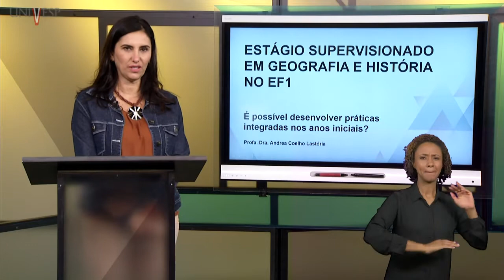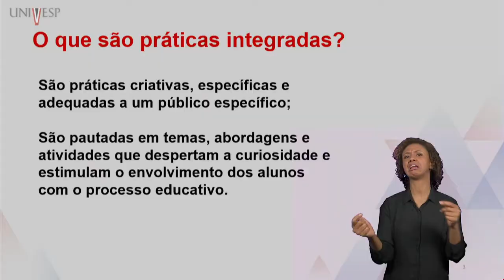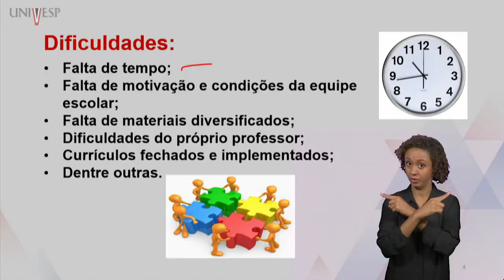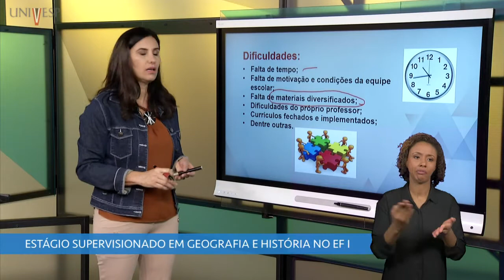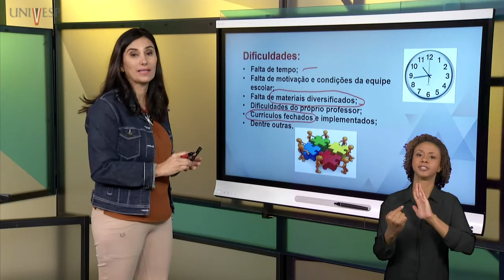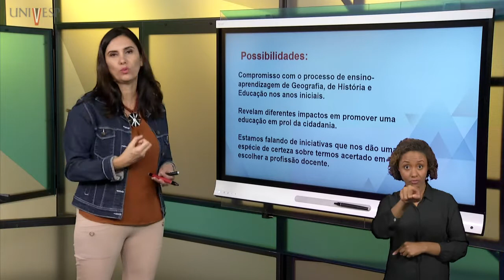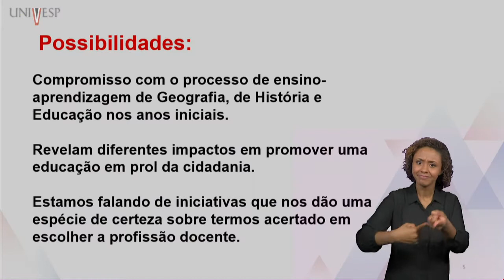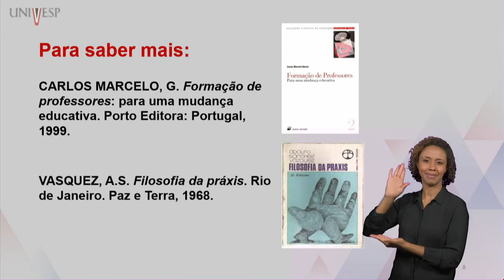Estágio Supervisionado em Geografia e História no Ensino Fundamental I - É possível desenvolver...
Estágio Supervisionado em Geografia e História no Ensino Fundamental I - É possível desenvolver práticas integradas nos anos iniciais? (LIBRAS)

Disciplina: Licenciaturas
Univesp - Universidade Virtual do Estado de São Paulo
Professora: Andrea Coelho Lastória